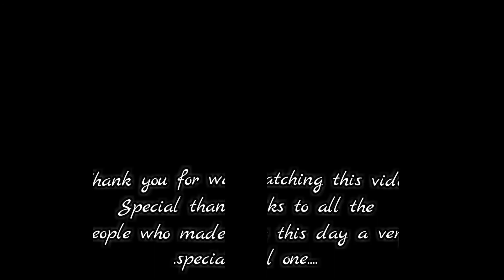Birthday Vlog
Hello friends..
Your support my dedication..

Links for purchase-

Helmet: Axor A008/MT Stinger Spike
Riding Glove: ADX/Cross
Tankbag: rynox navigator v3.0
Camera: SJCAM 7 Star wifi
Editing Software: Filmora